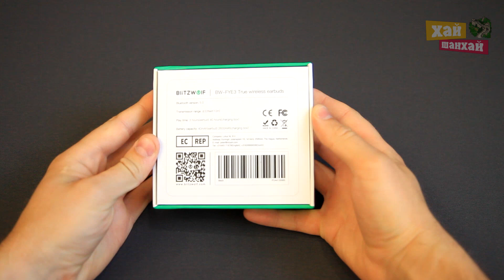Блютуз наушники BLITZWOLF BW-FYE3.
Характеристики:
Ёмкость аккумуляторов наушников - 40mAh
ёмкость аккумулятора кейса - 2600mAh
версия блютуз - 5.0
время работы - 2,5 часа
расстояние - 10м